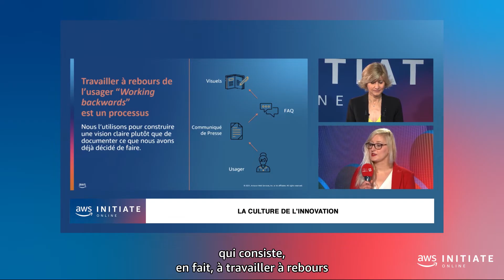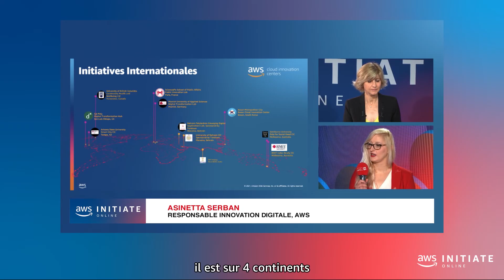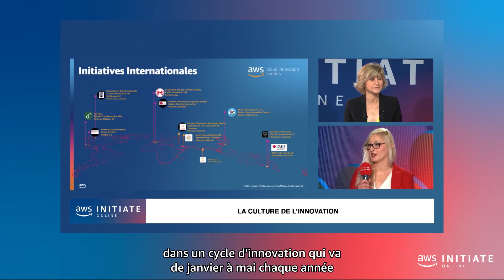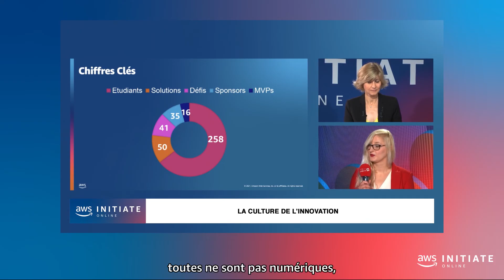AWS Initiate 2021 France - La Culture de l'innovation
Comment aider les services publics à mieux répondre aux besoins des usagers ? A être plus innovant ? AWS ajoute sans cesse de nouvelles fonctionnalités, une démarche essentiel dans la transformation de la sphère publique. Venez à la rencontre d'Asinetta Serban, votre experte innovation digitale chez AWS. Avec la participation de Asinetta Serban, Responsable Innovation Digitale, AWS.